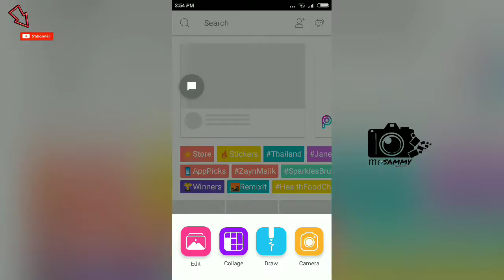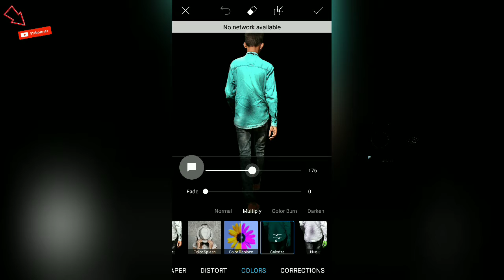Picsart new back photo tutorial Editing by mr sammy